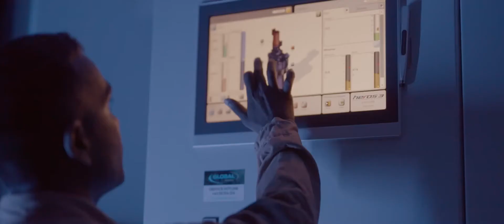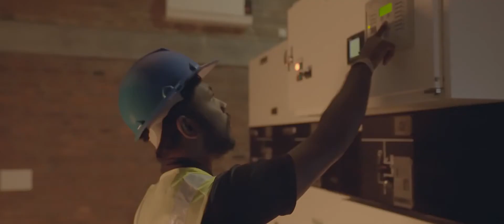WindForce PLC - Pioneers of renewable energy in Sri Lanka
WindForce PLC, incorporated in July of 2010, is positioned as the foremost expert in the renewable energy space and is also the largest independent power producer in the renewable energy generation sector in Sri Lanka.